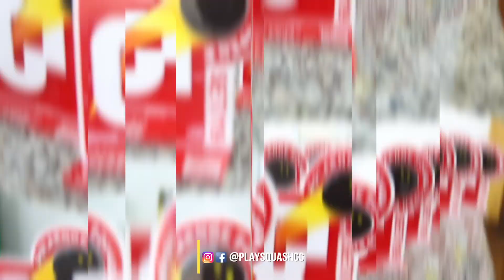Os benefícios do Squash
Para quem pratica o squash há anos, sabe que esse esporte traz muitos benefícios para a saúde física e mental. Rafael Valler, em meio a correria da rotina de trabalho, tira parte do seu tempo para ir a Play Squash, encontrar os amigos e jogar aquela partida. Apesar dos jogos acirrados, a disputa fica dentro das quadras. O Squash é um esporte que fascina e muda vidas. Acompanhe: